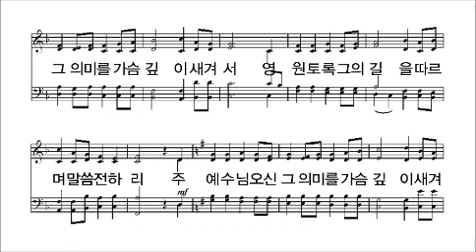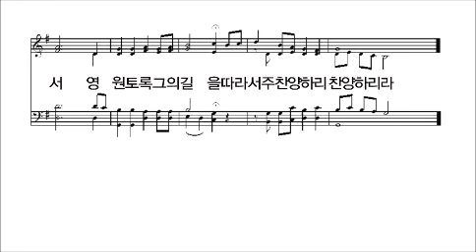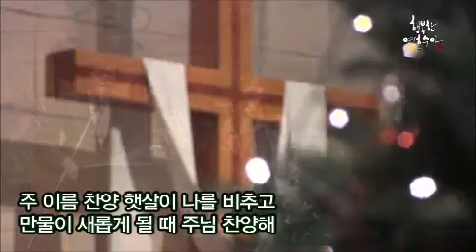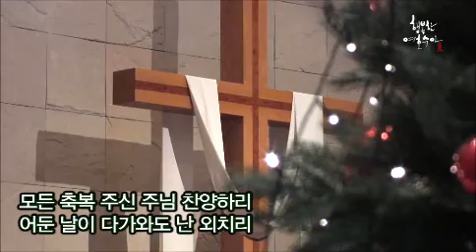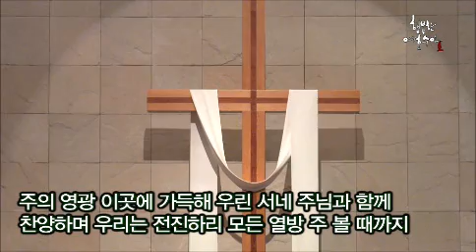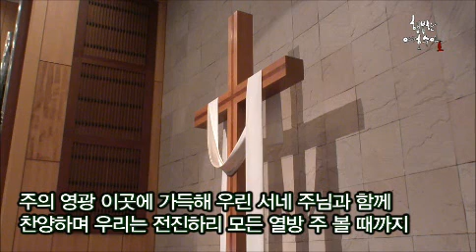[여호수아 청년부 찬양] 은혜, 주 이름 찬양, 모든 열방 주 볼때까지 (12/29)